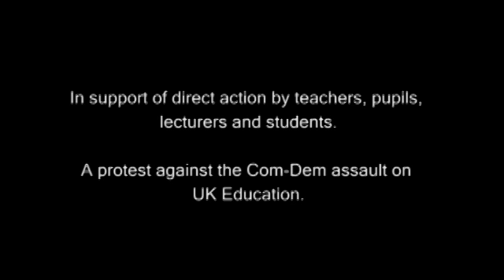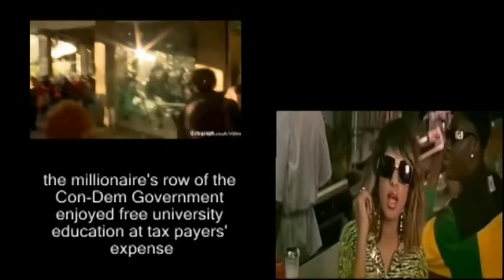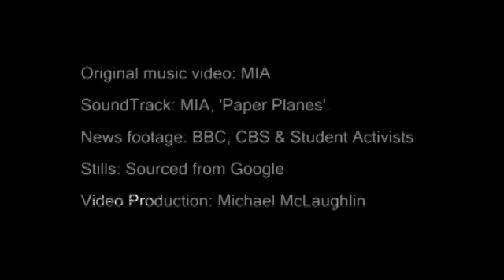Protest Against Student Tuition Fees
In support of direct action by UK university students